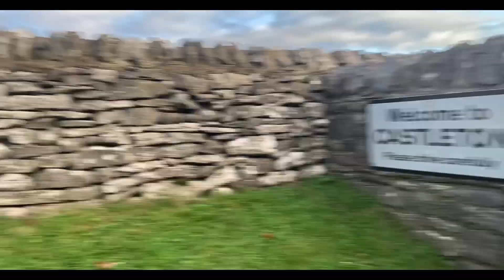Winnats Pass Cycle Climb, Peak District, Derbyshire bikes cycle cycling Peak District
Winnats Pass Cycle Climb ride and overview. Road cycling.Peak District, Derbyshire. Beautiful Vistas.